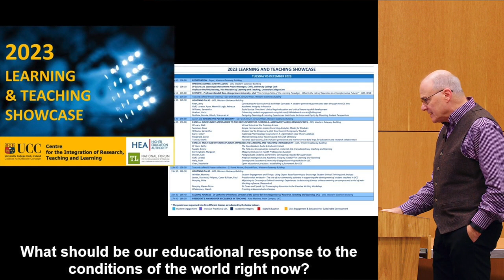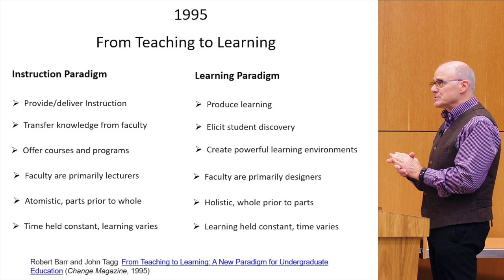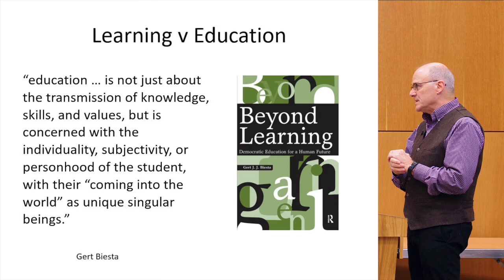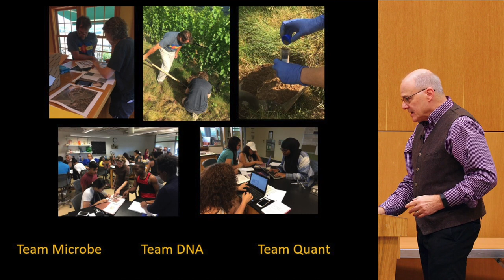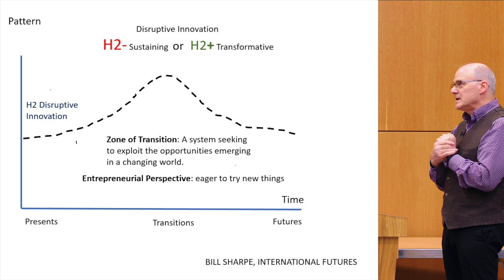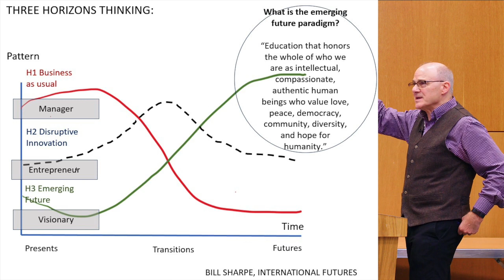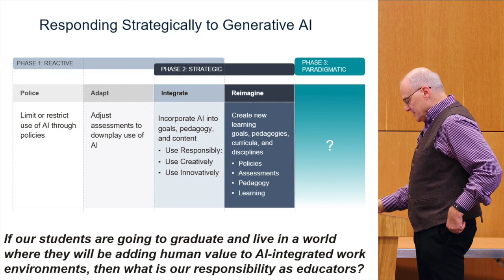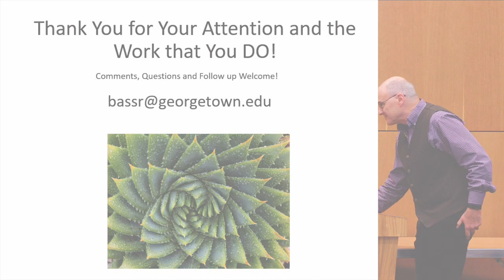The Forking paths of the Learning Paradigm: what's the role of education in a Transformative Future?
Keynote presentation by Professor Randall Bass, Georgetown University, USA as part of University College Cork's Learning and Teaching Showcase, December 5th 2023.